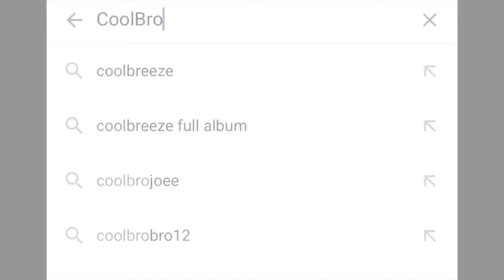Gingy is back to the item shop 😀😀😀😀😀😀